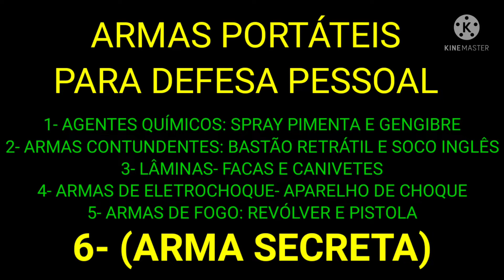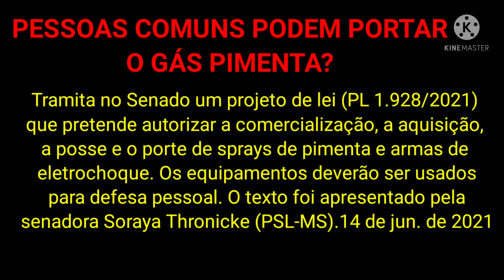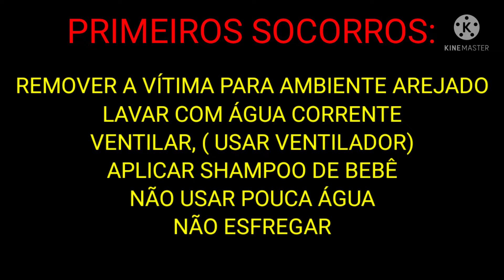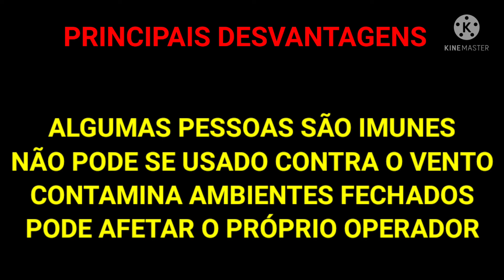#19 -SPRAY DE PIMENTA FUNCIONA? E DE GENGIBRE? POSSO PORTAR?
Armas para defesa pessoal-Vamos conhecer a fundo todas as características, fatores positivos e fatores negativos de dois agentes químicos mais conhecidos: O SPRAY PIMENTA E O SPRAY GENGIBRE. Um excelente informativo que vai dar orientação completa sobre esses equipamentos e esclarecer muitas dúvidas.
EI, AMIGO! ENCONTREI AQUI UMAS FACAS LEGAIS PARA DEFESA PESSOAL, AVENTURA E LAZER, A UM PREÇO BEM BACANA. SÓ CLICAR NESTE LINK:
- ADAGA NEGRA DUPLO FIO- RAMBO. PERFEITA PRA COMBATE!
- FACÃO TÁTICO DE SELVA, LÂMINA NEGRA E FULL TANG, XINGU COM BAINHA
- CANIVETE TÁTICO XINGU, LÂMINA NEGRA, AÇO CARBONO
- NECK KNIFE, FACA DE PESCOÇO CRKT, (RÉPLICA,) FULL TANG COM BAINHA EM POLÍMERO
- NECK KNIFE, FACA DE PESCOÇO COLT, FULL TANG, COMPACTA

CAPÍTULOS:

00:00 -  Teaser, vinheta e apresentação.
01:35 - Introdução- SPRAY PIMENTA- características.
07:17 - Introdução-  SPRAY GENGIBRE- características.
08:09 - AVALIAÇÃO- QUESITO 1- PREÇO.
09:00 - AVALIAÇÃO- QUESITO 2- LEGALIDADE.
09:50 - AVALIAÇÃO- QUESITO 3- PRATICIDADE DE MANUSEIO.
10:40 - AVALIAÇÃO- QUESITO 4- FACILIDADE DE AQUISIÇÃO.
11:32 - AVALIAÇÃO- QUESITO 5- EFETIVIDADE.
13:16 - RESULTADO FINAL- comentários.
14:56 - Considerações finais, dicas de vídeos do canal e agradecimentos.